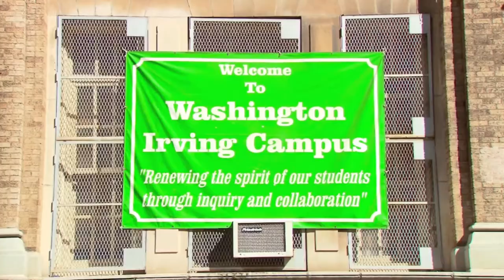The High School for Language and Diplomacy